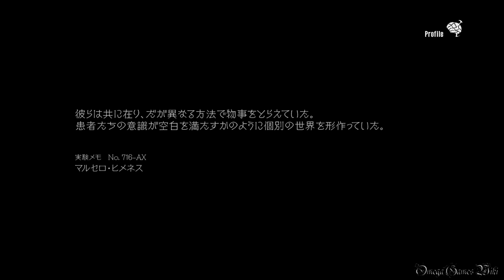サイコブレイク（The Evil Within） - DLC THE ASSIGNMENT（暗闇/KURAYAMI MODE）・Part 1 CH1 An Oath・前編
Psycho Break/The Evil WithinのDLC THE ASSIGNMENTの暗闇/KURAYAMI MODEプレイ動画です、Part 1。

・DLC THE ASSIGNMENT/ザ・アサインメント
・難易度： 暗闇/KURAYAMI MODE
・Chapter 1 - An Oath 前編

難易度SURVIVALをクリアすると、NEW GAMEでKURAYAMIモードを選択できます。本編のAKUMUモードと違って、敵の反応が速くなったり、攻撃を受けると即死になったりなどは一切ありません。ただ、フラッシュライトを付けないとまったく見えない状態になります。

敵の位置や行動パターンはSURVIVALとまったく同じなので、SURVIVALを簡単にクリアすればKURAYAMIモードでも簡単にクリアできます。

ちなみにプレイ動画は収集品をすべてスルーなので、収集品の場所は動画を参考してください：

サイコブレイク（The Evil Within）『悪夢-AKUMU-』難易度のプレイ動画プレイリスト：

- ゲームタイトル： サイコブレイク（Psycho Break/The Evil Within）（PS4版）
- 発売日： 2014年10月23日 (日本)
- 価格： PS4/Xbox One・7300円（税別）、PS3/Xbox360・5800円（税別）
- ジャンル： サバイバル・ホラー
- ESRB： Cero D
- 開発： Tango Gameworks
- 販売： ベセスダ・ソフトワークス